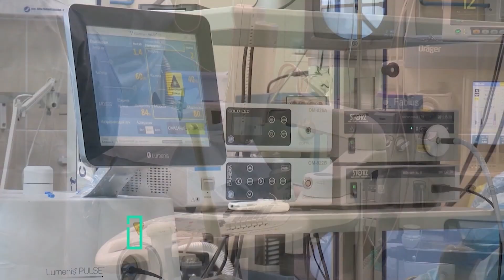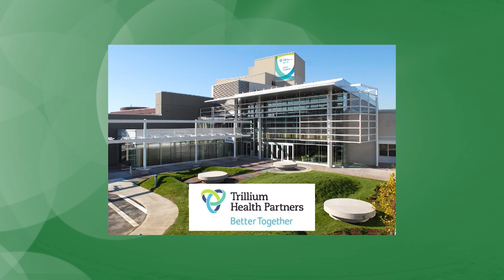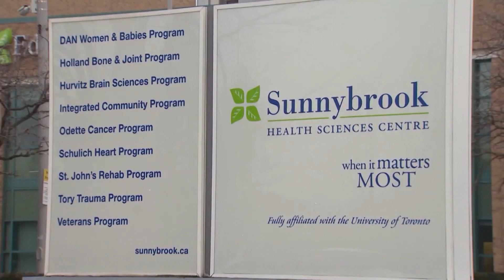【時代雜誌】2020年6月3日- 多一重保護 (防疫插喉箱)